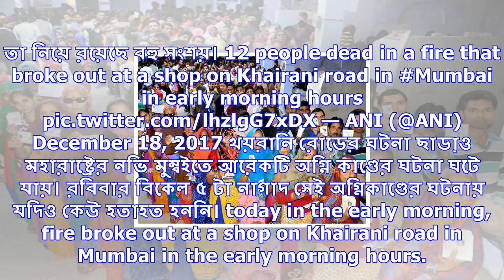মুম্বইয়ে ভয়াবহ অগ্নিকাণ্ডে মৃত ১২ জন, ঘটনাস্থলে দমকলের ২৫ টি ইঞ্জিন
মুম্বইয়ের খয়রানি রোডে ভয়াবহ অগ্নিকাণ্ডের ঘটনায় এখনও পর্যন্ত মারা গিয়েছেন ১২ জন। ঘটনাস্থলে দমকলের ২৫ ...